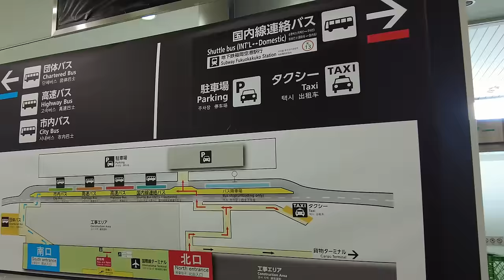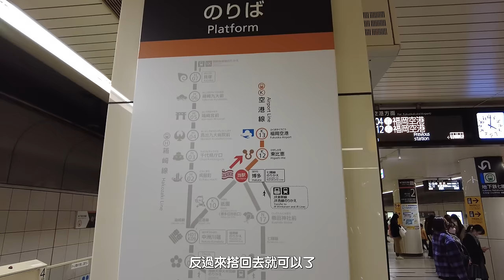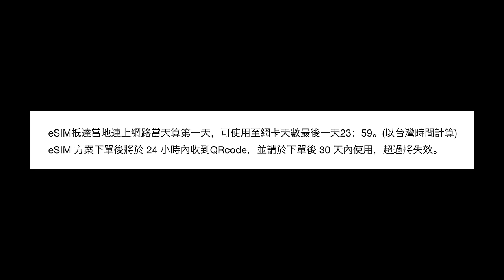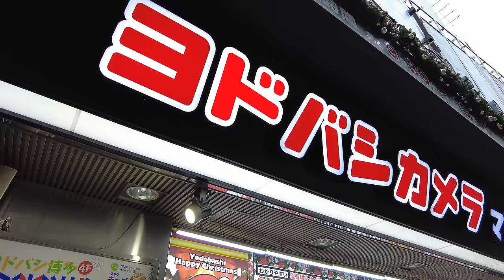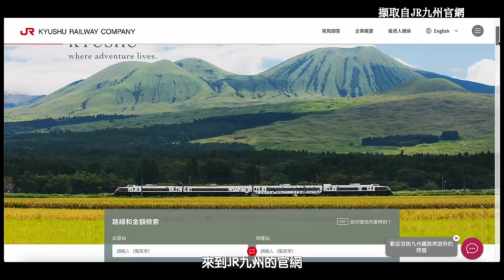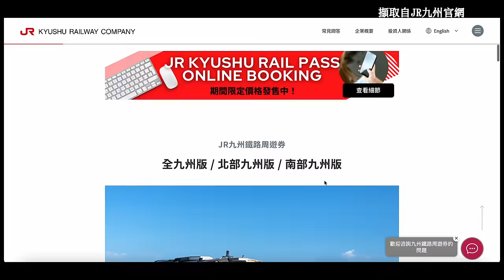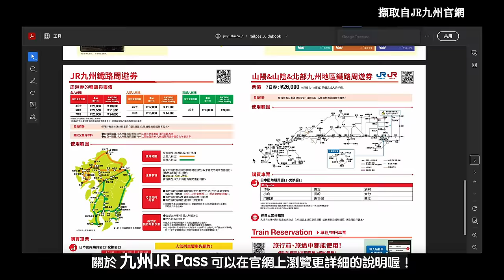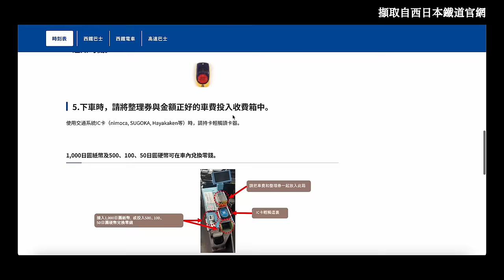8個福岡旅遊注意事項丨機場地鐵怎麼搭、eSIM不小心失效、天神博多住宿、日幣花光去哪換、九州JR Pass不能搭的路段、計程車乘車Tips、交通查詢App、明太子可帶回國嗎丨北九州福岡自由行 Ep8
【日本北九州】福岡自由行 旅遊8個我們遇到、大家可能會有疑問的事項為大家整理起來
這一集要介紹8個在福岡、在日本玩可以注意的地方，或許可以讓整趟旅程更加順暢

❗機場地下鐵怎麼搭，好逛的竟然是國內線
❗eSIM不小心失效，千萬注意是否有開卡時效
❗天神博多住宿：
❗日幣花光去哪換：福岡銀行、大黑屋可以換匯，街口支付、PayPay還較不普及
❗九州JR Pass不能搭的路段：博多-小倉，用九州JR Pass只能搭特急列車
❗計程車乘車Tips：由司機控制車門、計程車狀態整理
❗交通查詢App：巴士建議用 換乘案內
❗明太子可帶回國嗎：可以！

希望影片對要來福岡玩的大家有一些幫助

歡迎參考我們這次6天5夜福岡旅遊的其他支影片
福岡市區：

錄影設備：DJI Pocket 2、iPhone 12 pro
影片剪輯：Adobe Premiere Pro 2023
配樂：YouTube音效庫、甘茶の音楽工房：7月の木洩れ日/ 小さな足あと/ 子猫のお散歩/ 春の足音/ カスミソウ/ 陽だまり